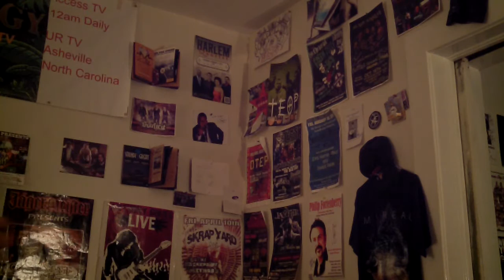Steve Lovese Drunk challenge